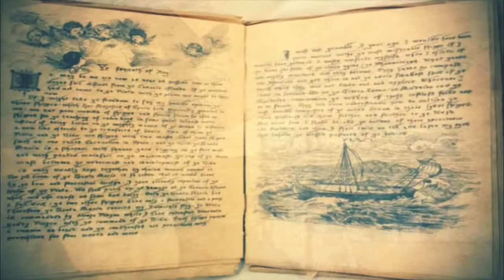জলপরী বা মৎস্যকন্যা কি সত্যি । Mystery of mermaid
Today we show Mystery of mermaid. The 'World's Number 1 Weird News' channel shows in video World's News Bangla, Weird News Bangla, Science Facts, Mysteries, and Bangla facts News. What's the Mystery Behind Mermaid history Bangla. This channel tries to explain mermaid real mystery in the world.

Credits - Canva.com

জলপরী কী সত্যিই এই দুনিয়াতে আছে ?
bangla interesting fact